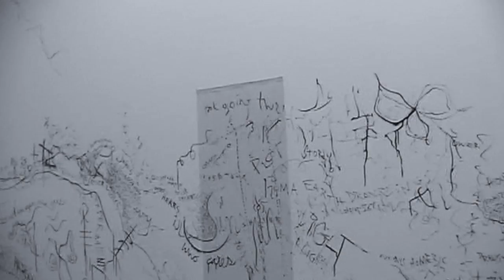FINDING TIME, imovie, 2018-19, Paul Harryn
FINDING TIME, (2018-19) is a documentation of a mural that was completed in one week during a residency in 18th Street Arts Center in  Santa Monica, CA. The mural was 15'H x 45'W - ink and brush on wall surfaces. When completed it was presented to the public and later over-painted, similar to the erasure of a mandala. The painting was entitled "Finding Lost Time' as a play on Proust but later evolved with soundtrack, narrative, and subsequent images into a short movie as 'Finding Time'.
Lee Daniels (guitar) and Thomas Kort (keyboards) joined me on recording the soundtrack ...
with narration version